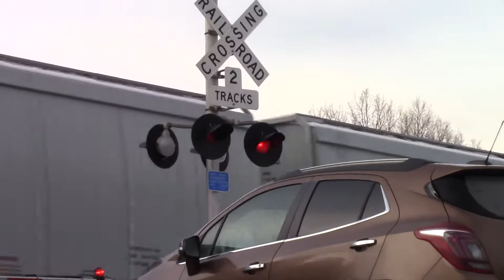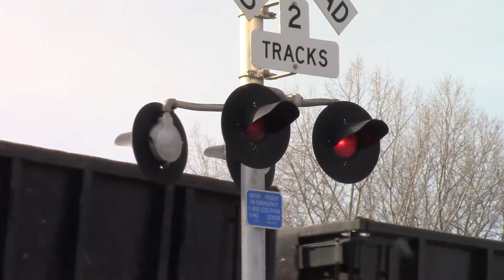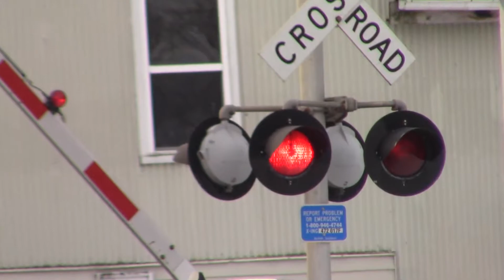Short Railfanning Compilation - Madison, OH - 12/21/19